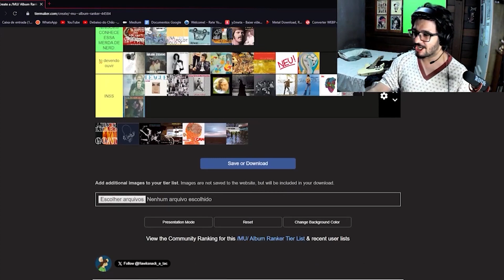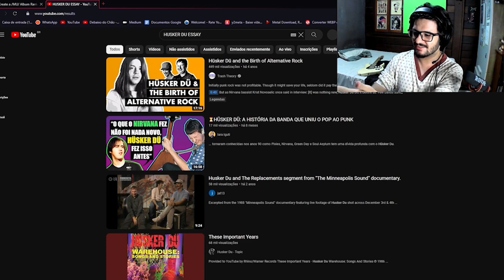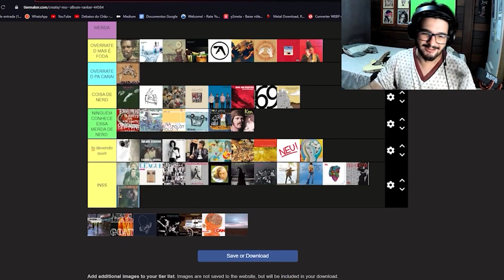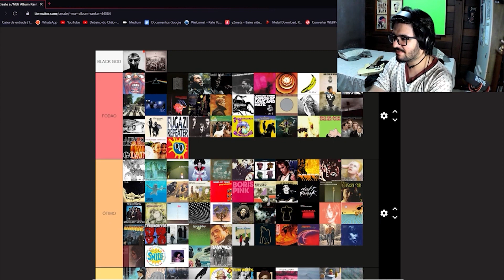NIRVANA CRIOU A BíBLIA DO GRUNGE copiando Pixies e Husker Du